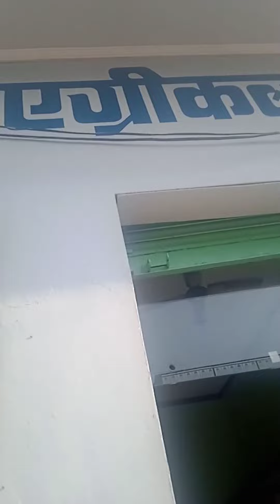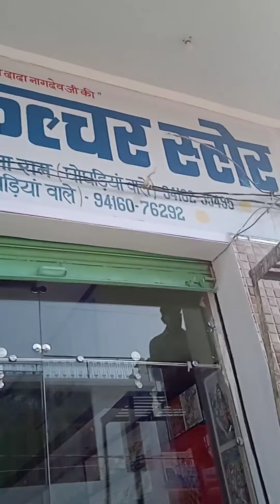22 October 2022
by Mohan arts uchana🙏🙏 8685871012
jind haryana (🇮🇳India me)
हमारे पास फोटो, सिनेरी, वॉल पेंटिंग, मार्केट पेंटिंग, बैनर etc. all kinds of painting work किया जाता है🙏🙏
specilist school painting
एक बार सेवा का मौका अवस्य दे
          धन्यवाद